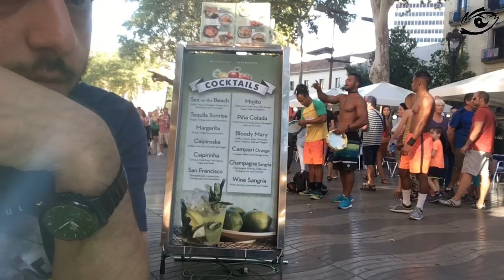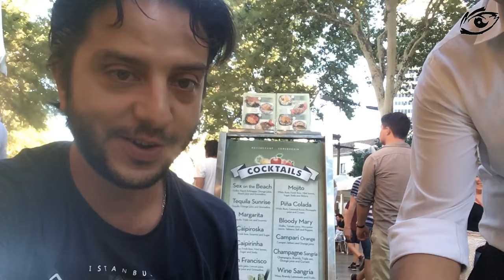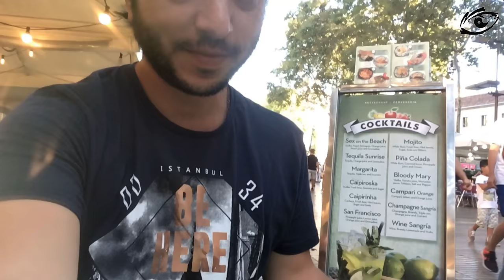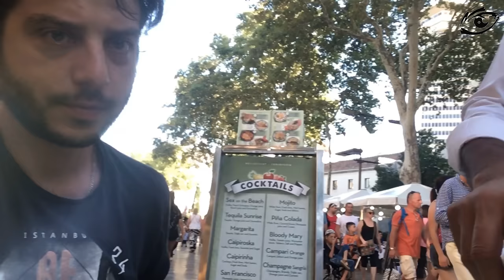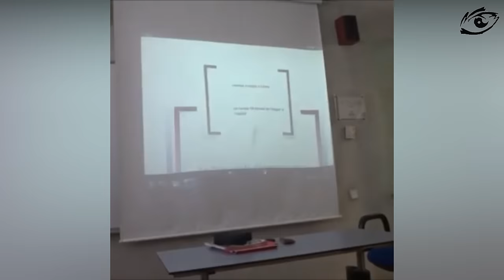Nasıl İspanyolca Öğrendim? | Paella Mukbang [Barcelona]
Nasıl İspanyolca Öğrendim? Paella Mukbang

İspanyolca Öğrenmeye nasıl başladım? Hangi dil okulu bu konuda en iyi eğitimi veriyor? Barselona'ya nasıl gelinir?
Peki, ben nasıl ve ne şekilde İspanyolca Öğrenebilirim? diyorsan
Hepsinin cevabı bu videoda :)

2015 senesinde Instituto Cervantes ile başladığım Serüvenimi yine bu kuruluşa akredite bir kurs olan Barselona'daki DonQuijote Dil Okuluna gelerek devam ettirdim.

İlgili videoda aşağıdaki başlıklara Paella Mukbang yaparken, Las Ramblas'da kendi uslubumca değiniyorum.

İspanyolca Nasıl bir dil?
Nasıl Vize alınır?
İspanya'da nerede kalınır? Konaklama şartları nelerdir?
Hangi Dil Kursu bu iş iyidir?

Ve daha pek çok sorunun cevabı bu videoda olacak :)